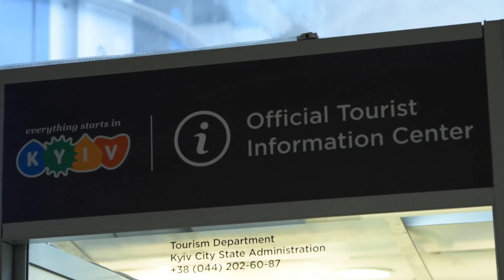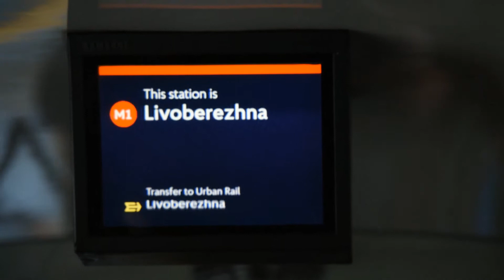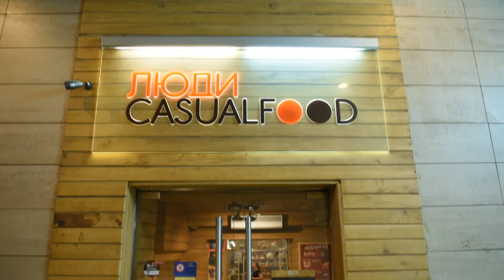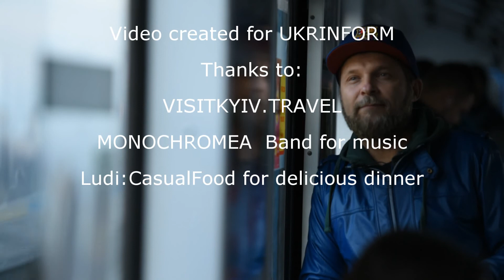Welcome To Ukraine Video Guide (Serzh Velychanskyi)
This video guide is created by a Ukrainian Journalist Serzh Velychanskyi for Ukrinform news agency, in order to help visiters to fall in love with Ukraine.
During this video two big events are mentioned: 1 - Ice Hockey World Championship (April) and Eurovision Song Contest 2017 (May).
Serj Velichanskiy on Facebook: Facebook.com/SerjVelichanskiy